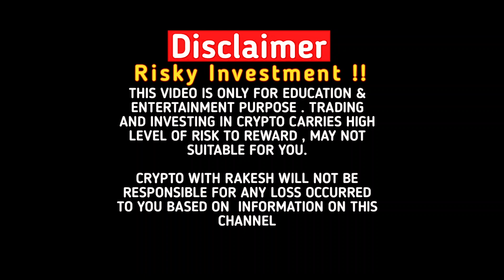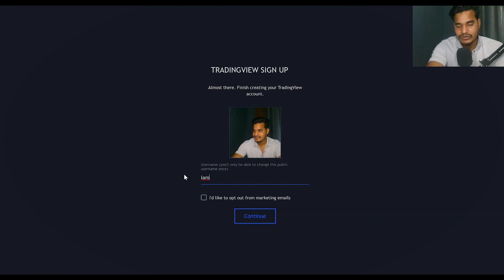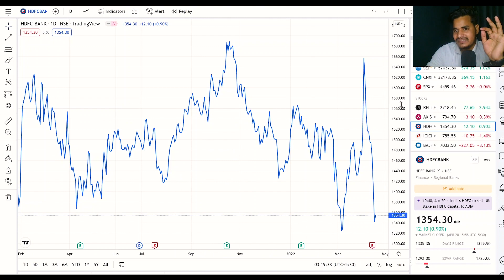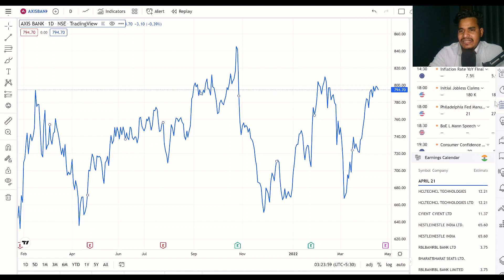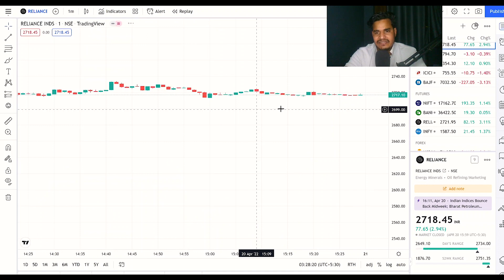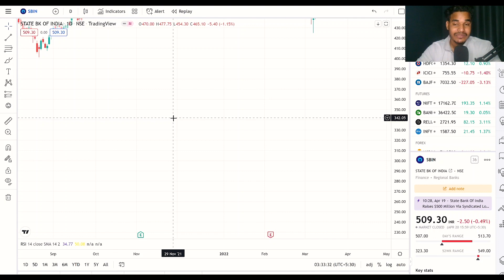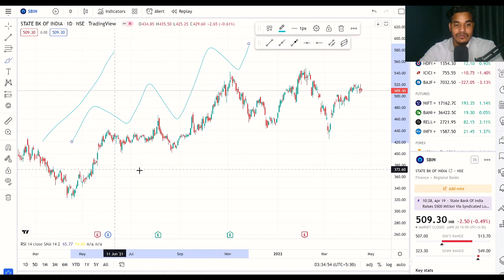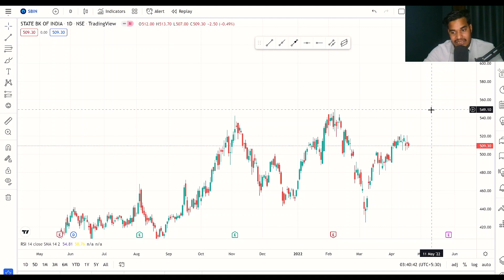Tradingview Tutorial | charting software | technical analysis in Hindi | Episode -1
how to technical analysis in Hindi |  basic to advance analysis guide | tradingview kaise use kare | crypto and stocks analysis